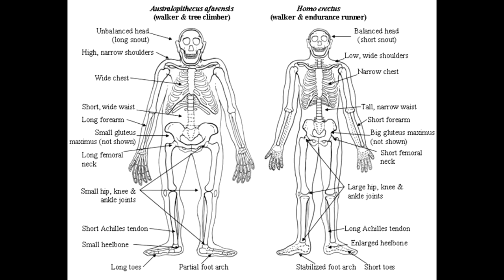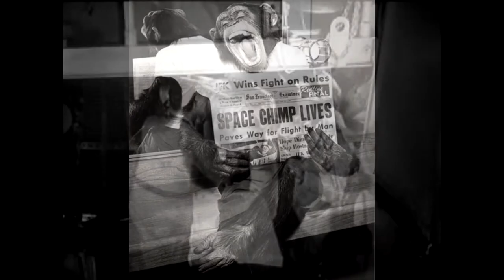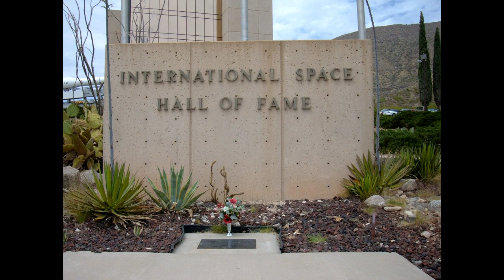Ham the Chimp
Gioele Chines 9C
Who wants to know more about the first chimpanzee who went in space?No one really knows about him... and You should.
Enjoy a brief history of what happened.